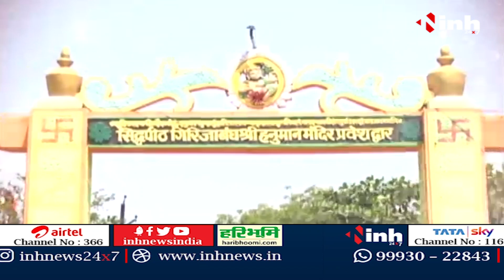Hamare Hanuman: गंजबासौदा का प्राचीन और चमत्कारी मंदिर | यहां भक्तों के संकट हरते हैं बालाजी सरकार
INH, Hamare Hanuman: गंजबासौदा का प्राचीन और चमत्कारी मंदिर | यहां भक्तों के संकट हरते हैं बालाजी सरकार